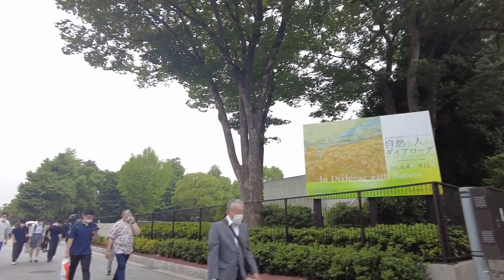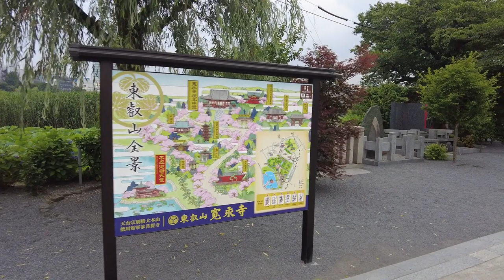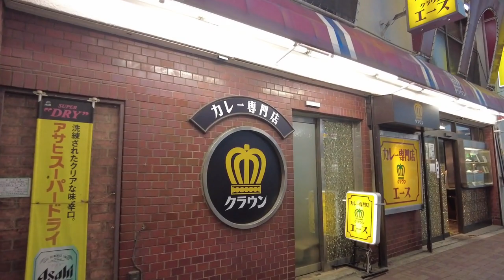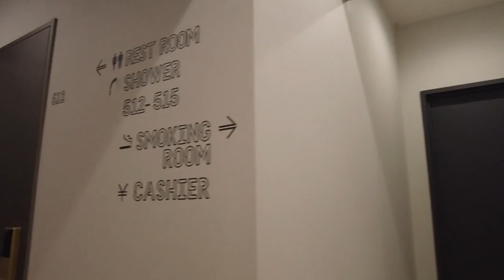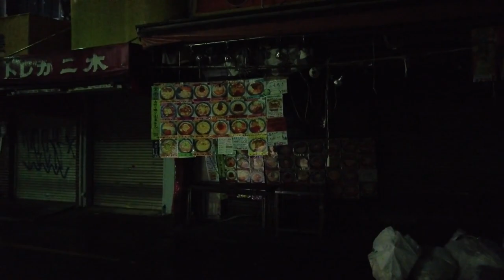[Ueno, Tokyo, Japan] Walk around Ueno Park and Ameyoko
While it looked like it was going to rain, I went to the Western Art Museum, Shinobazu Pond Bentendo, Shinobazu Pond, and Ameyoko area.
I went for a walk. Even though it was raining in the middle of the night, I went to see what the city was like.
Nothing special happens in Ueno's ordinary life, but that's okay.